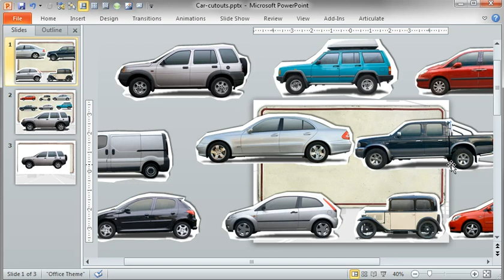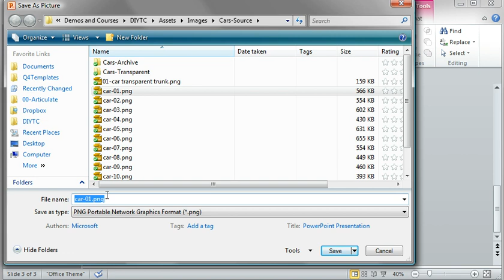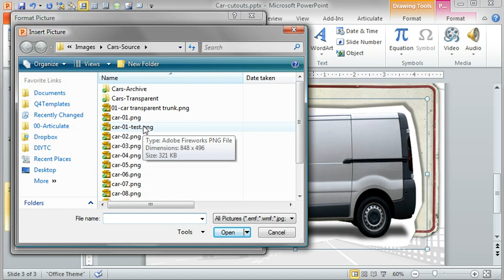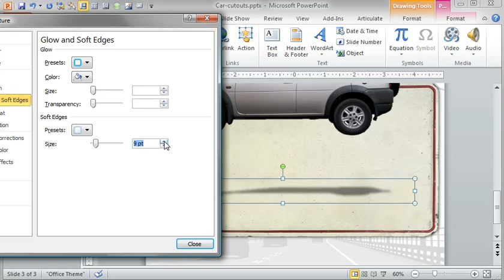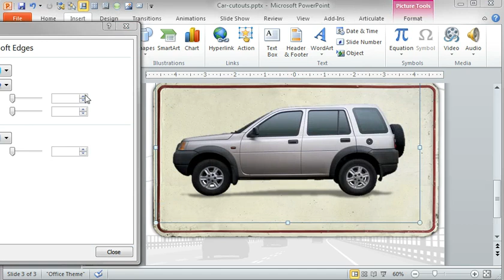How to Create Realistic and Custom Drop Shadows in PowerPoint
In this PowerPoint tutorial, you'll learn how to create custom and realistic drop shadows for your elearning course elements. We're using car graphics in this example but the special effects techniques will work for any object as well as character. Now this effect is not your typical drop shadow technique in PowerPoint where you create an oval or rectangular shape and then blur or soft edge the shape to create the drop shadow. Not us. Not today. Instead we're going to use the object's silhouette to help us create the custom drop shadow effect in PowerPoint.